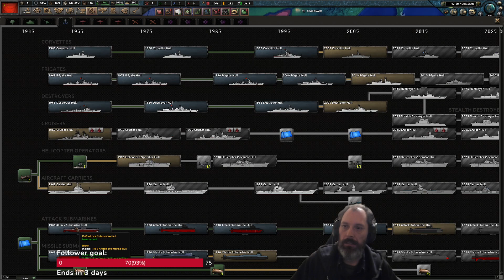HOI4: Millennium Dawn! 4 person multiplayer! Someone is going to get nuked!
We started playing but it was too complicated for our tiny brains.